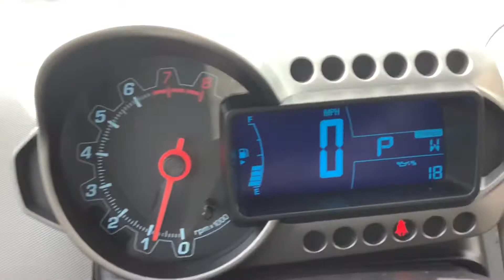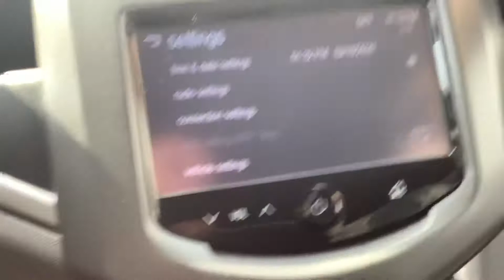2016 Chevy Sonic Lt wReverse Camera. St12286